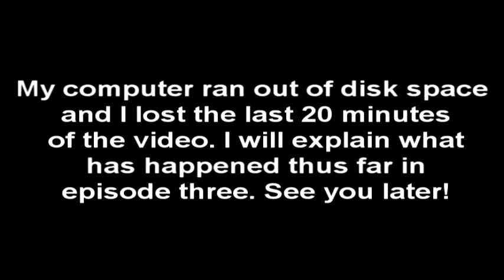Minecraft Pixelmon Episode 1-I Choose You!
Hey guys, ponodude here with a new series. This is the first episode of my minecraft pixelmon series! This is a series that I have wanted to do since before I even started my channel. In this episode, Teddy, Zach, and I pick our starters and find a pokemon center. I am having so much fun playing and hope you all enjoy watching.